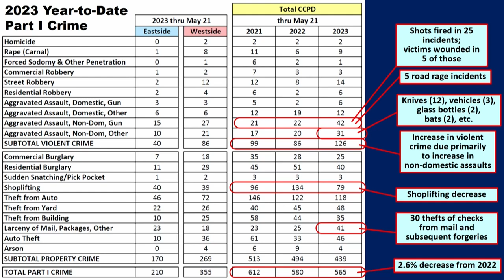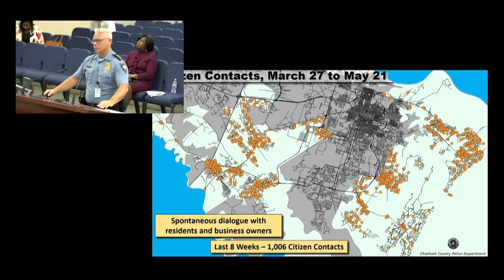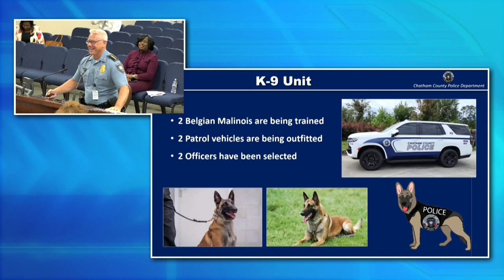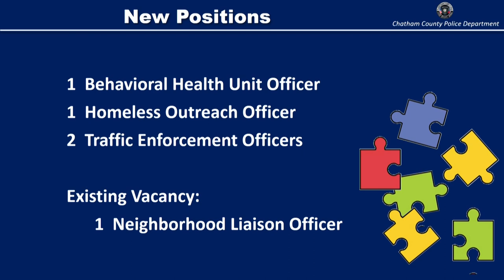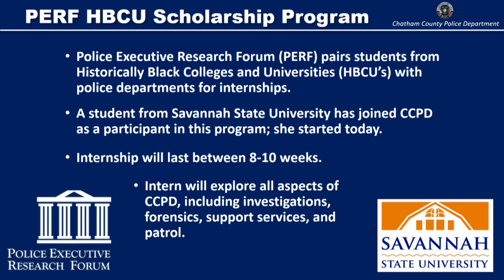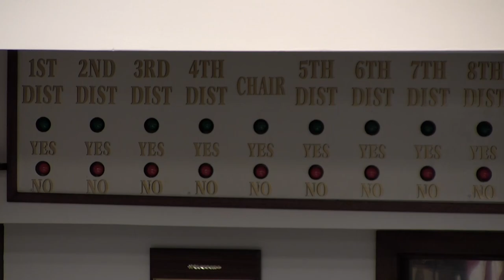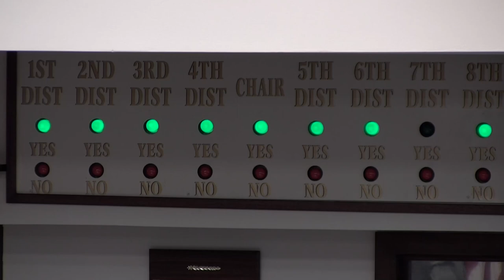Commission Meeting: May 26, 2023